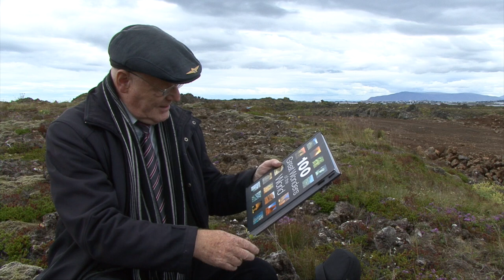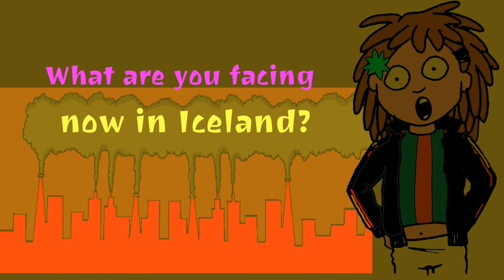Ómar Ragnarsson (English)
Ómar Þorfinnur Ragnarsson is an Icelandic media personality and activist for nature and environment, as well as a former entertainer and rally driver.

Ómar began acting on stage at the age of 12 and started his career as a stand-up comedian when he was 18. He has written a considerable number of songs and lyrics, performed by him or other Icelandic pop artists. Ómar studied law and has been a professional aviator and pilot since 1967. He worked as a TV reporter for RUV Channel 1 from 1969–1988, for TV Channel 2 from 1988–1995, and again for RUV from 1995. Later he started his own film production, mainly on nature and environmental issues in Iceland, Norway and the USA. He has also written 10 books in Iceland.

Ómar Ragnarsson turned activist for Icelandic nature and in September 2006, he led a protest walk against the controversial Kárahnjúkar Hydropower Plant. This led to the foundation of the environmentalist party Iceland's Movement – Living Land which took part in the 2007 parliamentary elections, chaired by Ómar Ragnarsson.

Ómar was picked as man of the year in 2006 by Stöð 2 (Channel two) in Iceland and by Rás 2 (Radio two, government-run radio station) in 2003 and 2006, for his fight for Icelandic nature. He also received 4 Edda-Awards from 2003 to 2006. On his 70th birthday, the Icelandic Government declared September 16 as "Icelandic Nature Day", in honour of Ómar Ragnarsson.